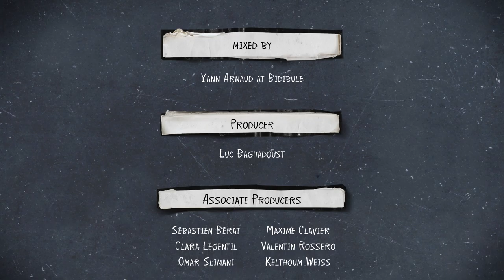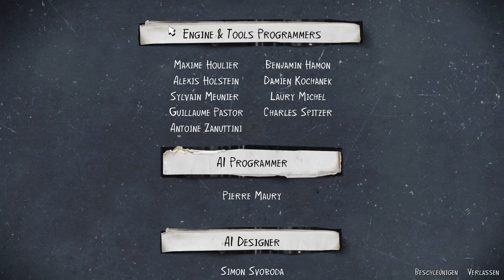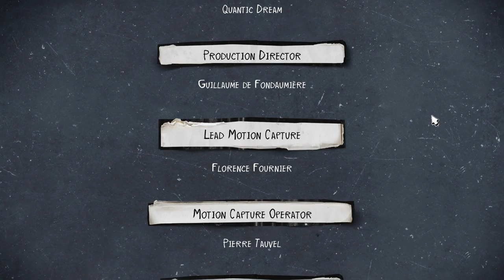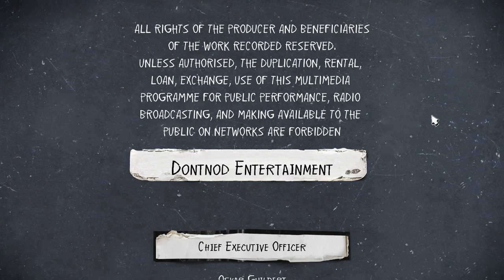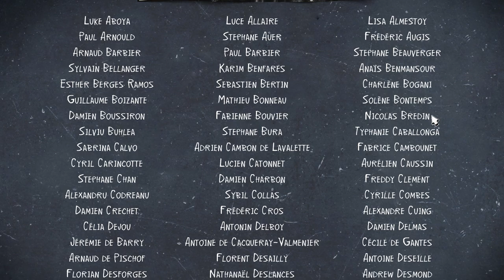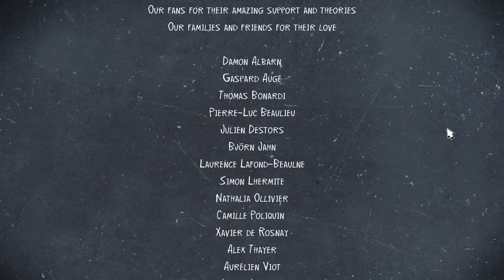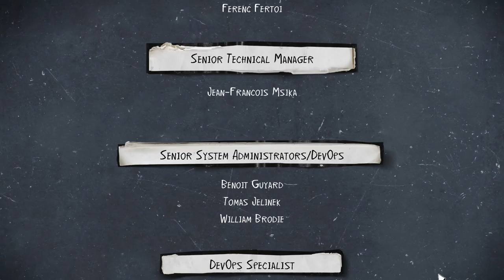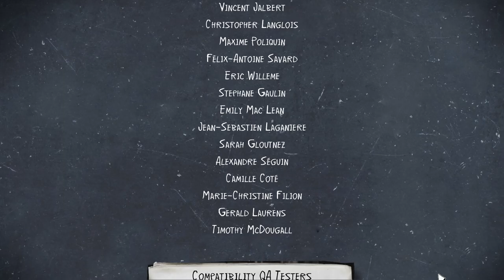LIFE IS STRANGE 2 #30 - ICH lasse dich NICHT hier! | Let's Play Life is Strange 2 (Deutsch/German)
LET'S PLAY: LIFE IS STRANGE 2 (STORY)
#30 - ICH lasse dich NICHT hier!

Plattform:
PC